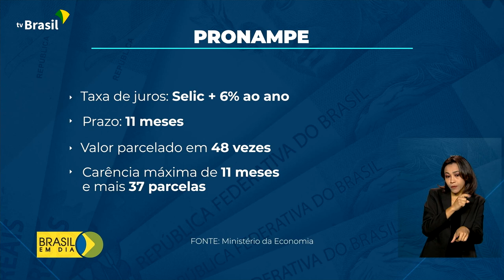Economia | Pronampe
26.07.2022 - A nova fase do Pronampe deve liberar 50 bilhões de reais para pequenos negócios.